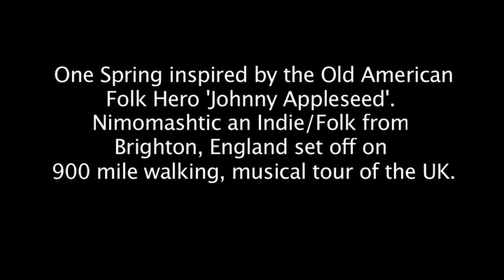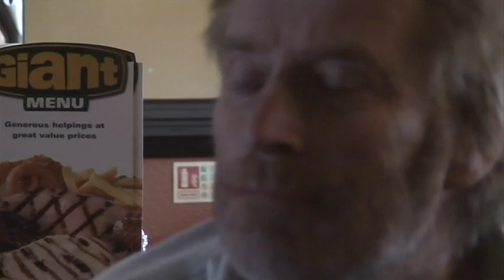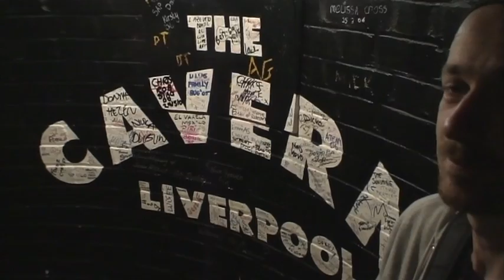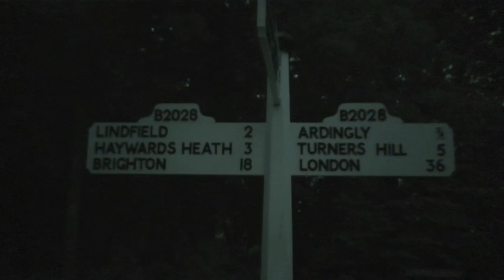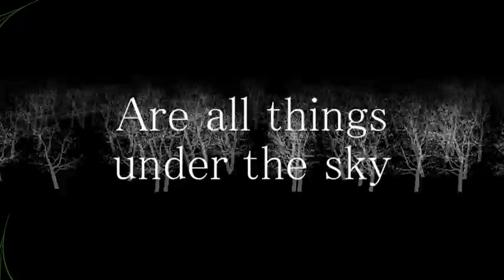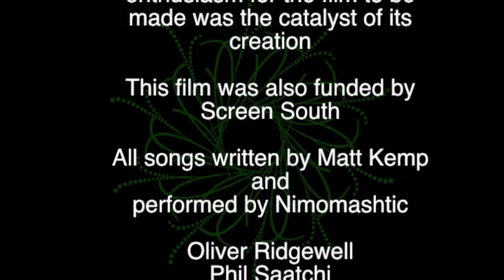Walk your Talk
This film documents the trials and tribulations of Indie/folk music act´Nimomashtic´ as they walk 900 miles around England and Wales from gig to gig, planting apple -seeds to raise awareness about environmental issues.
Filmed by the band and edited by Alex Boyd - this is an upfront, musical and down to earth look at environmental problems surrounding us all right here , right now.